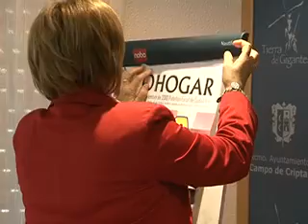miércoles 3 11 2010 noti INAUG CURSO AMAS CASA x264